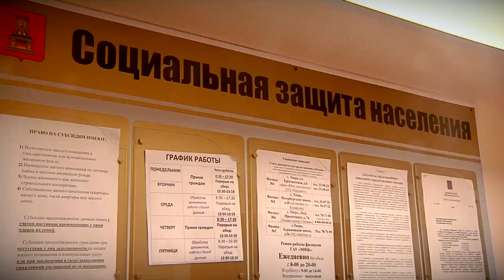В Твери больше не будет бумажных проездных